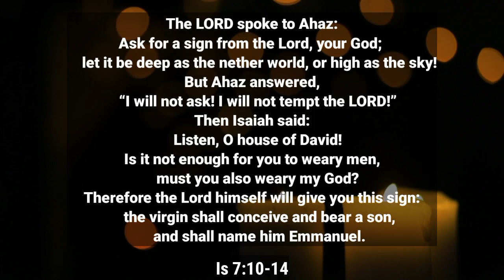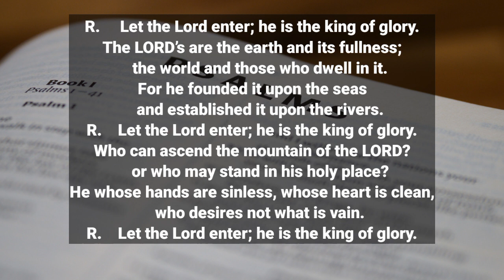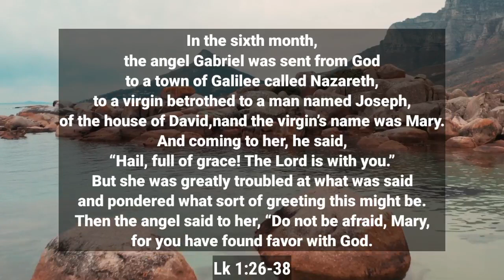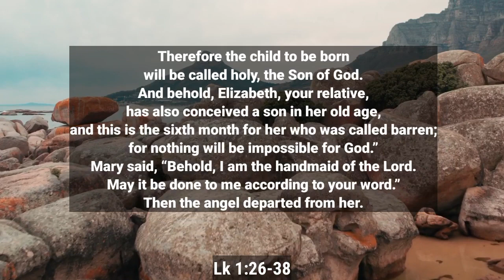December 20 Daily Reading ➡️ 2022 Video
If you are interested to discover more about December 20, you must visit:

The video is showing December 20 information but also try to cover the following subject:
-Daily Reading
-Novenas
-Prayers

Youtube is the very best place to go when searching for videos about December 20.
December 20 is certainly something that interests you and other people so I made this video .
This YouTube channel has various other related video clips concerning Daily Reading, Novenas and Prayers
Have I answered all of your concerns about December 20?
People who searched for Daily Reading likewise searched for Novenas.